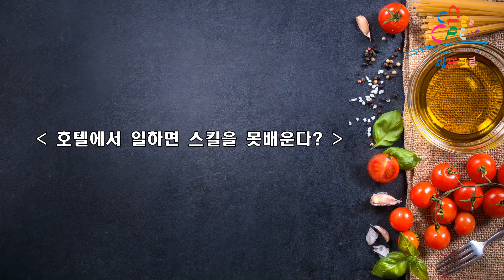한국호텔 연회&뷔페가 시드니보다 월등하게 높은 이유.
호주 요리/호텔유학&이민&취업 전문 유학원 셰프크루
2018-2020 QTHC선정 대한민국 최우수  유학원상
"우리는 꿈팔이가 아니다." - Jay Lee 셰프크루 대표 -

2015년부터  600여명이 찾아주신 명실상부
최고의 시드니 현지 요리유학.이민.취업 전문 유학원 입니다.

셰프크루 대표 Jay Lee 경력

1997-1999 : 강원도 북평고등학교 졸업
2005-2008 : Le Cordon Bleu , Sydney
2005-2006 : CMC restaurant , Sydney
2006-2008 : Adria Rybar and Grill, Sydney
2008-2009 : Sushi Chef at Sushi train, Sydney
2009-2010 : Tetsuya’s, Sydney (전) 세계 4위 레스토랑,쓰리햇)
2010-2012 : Mosaic Restaurant at Westin  Hotel, Sydney ( 5스타 호텔 )
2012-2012 : est. , Sydney (호주 Top5 레스토랑,쓰리햇)
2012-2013 : Sokyo at the Star (모던일식 레스토랑 부주방장,원햇)
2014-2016 : Sushi-e , centennial park dining , trippas white group 등

*햇(hat)이란?

-Sydney Morning Herald 에서 발간하는 호주레스토랑 등급.
-원햇(one hat) 부터 쓰리햇(three hat)까지이다
-미쉐린 스타같은 호주 자체 평가제.

(그외)

-한국인 최초,한국음식 최초로 2012 Electrolux Australian Young Chef 대회 State finalist 선정
-2012 시드니 한국문화원 주관 한인종사자 교육 강사
-2014 시드니 영사관 호주 정치인 초정 연회 담당셰프
-2013~2015시드니 한국문화원 Mordern Korean Food 강사
-(전) 시드니 Campsie food festival Main Chef
-(전) MBC 세계 한식 경연대회 시드니지역 심사위원
-(2014&2015) 한국 조리사기능인 협회 상임이사
-K-MOVE 호주지역 요리 멘토, 고용노동부 장관 위촉
-시드니 코트라 위촉 시드니 지역전문가(요리부분)
-호주요리유학 & 이민 & 취업전문 셰프크루 에이젼시 대표